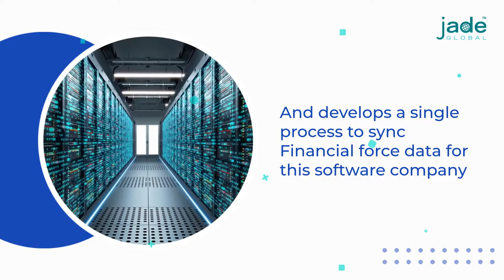[Case Study] Salesforce, Financial Force and Oracle NetSuite ERP Integration with Boomi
Jade Global automates multiple manual activities between Salesforce, Financial Force and NetSuite using Boomi iPaas enabling easy to sync all data through one click for a leading software company